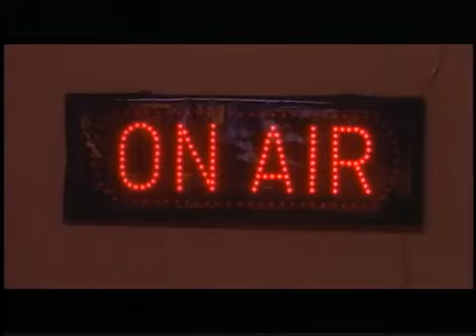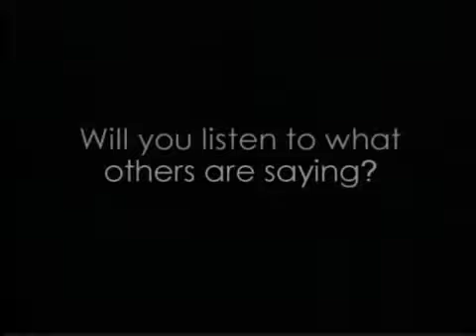WONT LAST A DAY WITHOUT YOU official full trailer.mp4